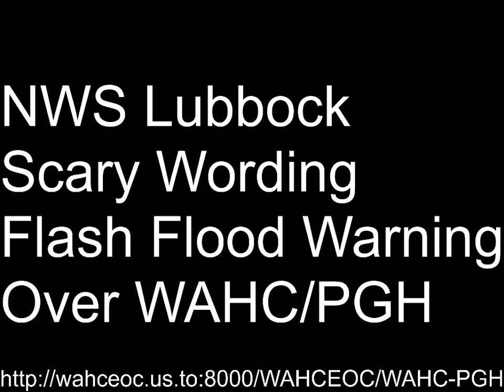EAS 1691: NWS Lubbock Scary Wording Flash Flood Warning